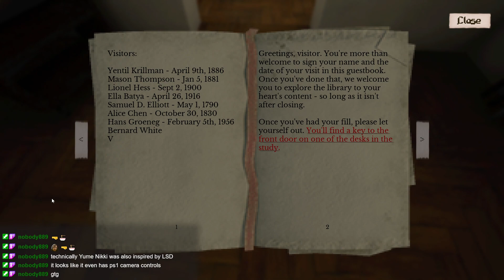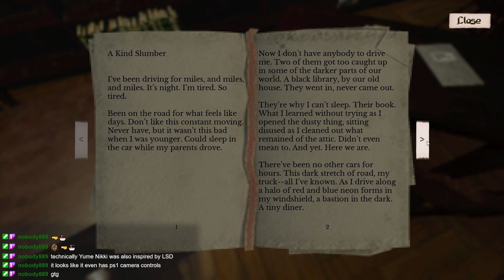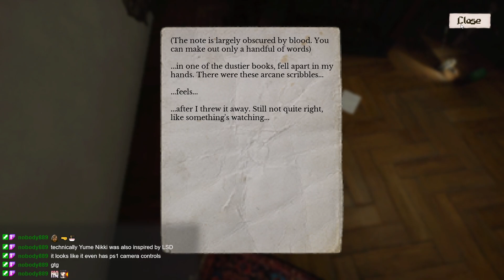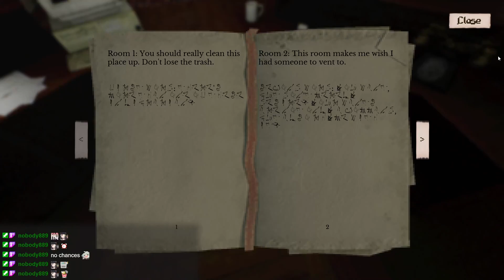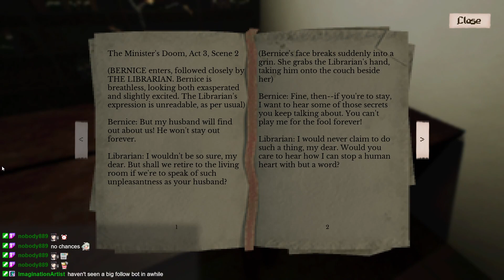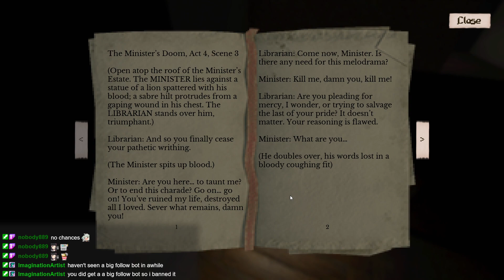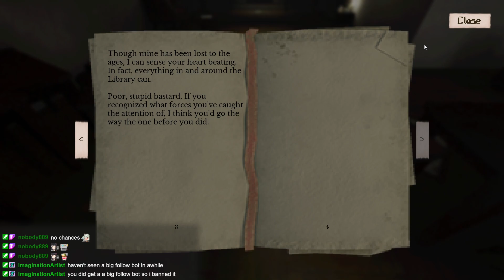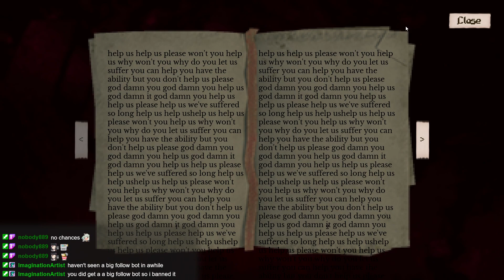Shocktober 2021 - Week 3 - A Place, Forbidden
We awaken, seemingly trapped in an infinite library. Can we escape this nightmare and return to the living world?